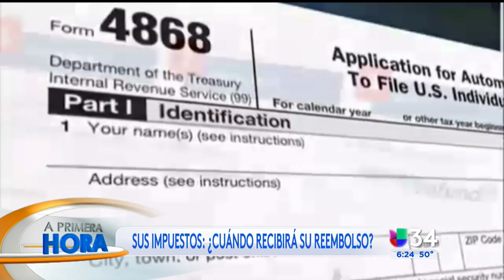EFile la declaración de impuestos para los reembolsos rapidos